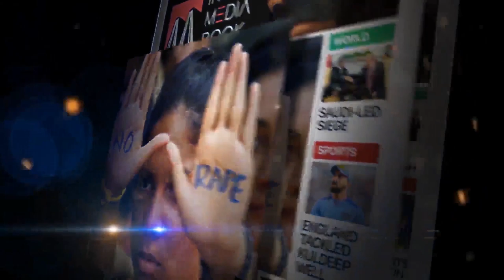What is National Investigation Agency Act (NIA) & IMA Update by Advocate Tahir with Farhan Hoda.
What is National Investigation Agency Act (NIA) & IMA Update by Advocate Tahir I Prime Time with Farhan Hoda 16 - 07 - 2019.